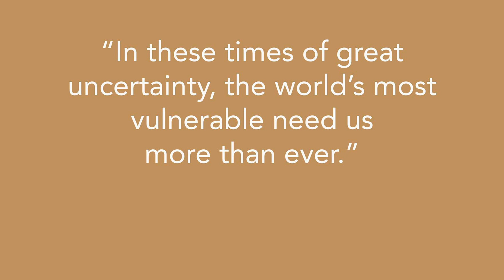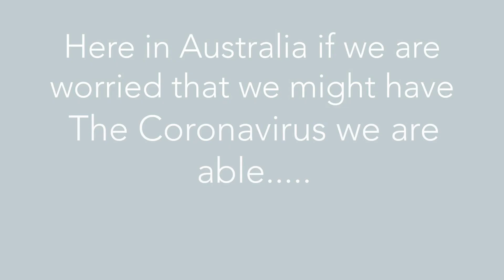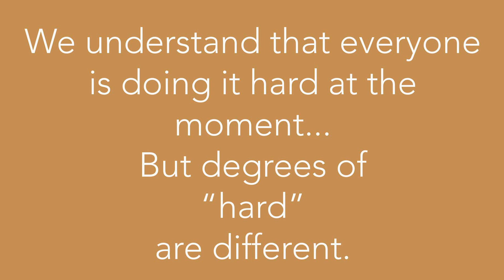ERFA, COVID 19 and our programs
There are many men, women and children around the world who don't have what we have. No access to water, to medical supplies, to ICU beds or to 1.5 metres of space between each other.

Keeping the virus under control in these countries will need a whole new way of thinking. They need your help more than ever.

If you can find a way to continue to support ERFA over the next few months, please do, so that we can continue to work for those that need it more than ever.